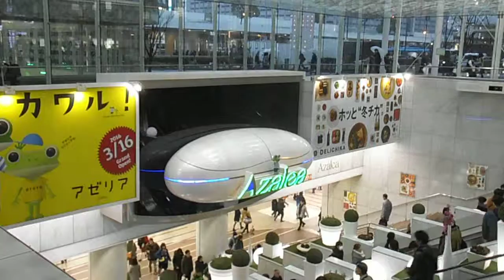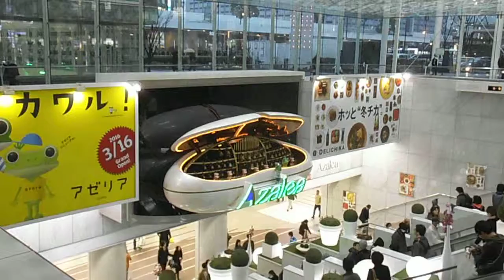DSCF8707アゼリア川崎20160220からくり時計